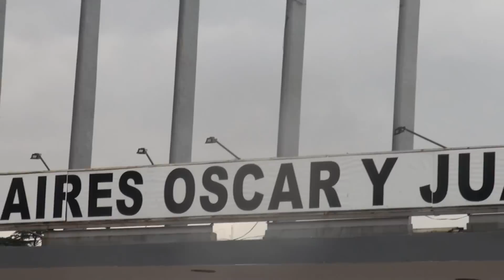LOPHDTV: LA LLUVIA EN BS AS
Así llovió en Bs. As. en una nueva fecha de TC. Material Exclusivo!